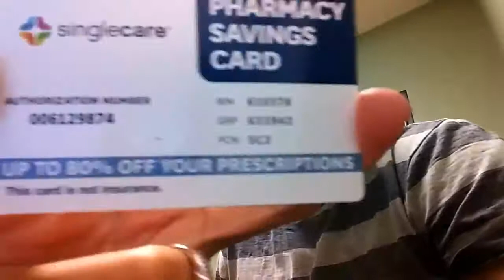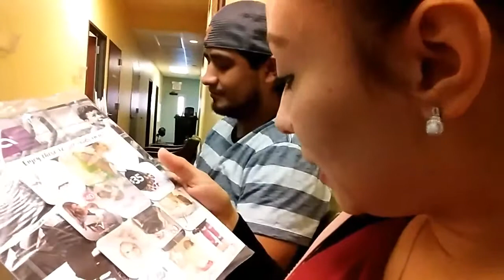At the doctor...im 6 wks i should be due december ,2017